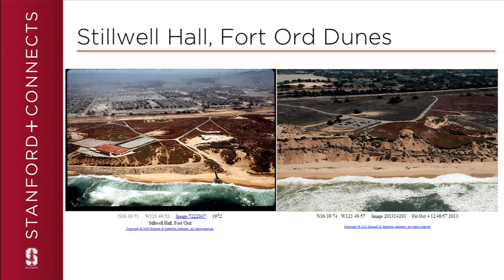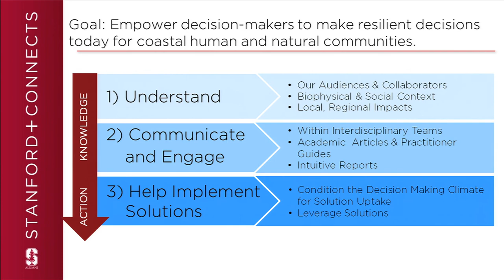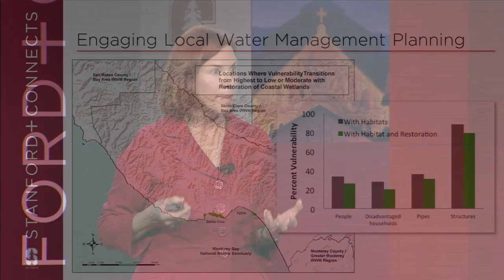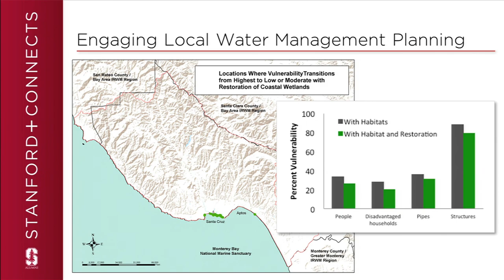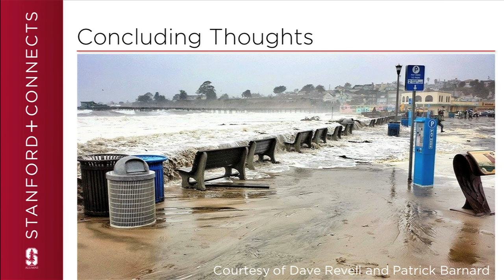Climate Change and the Bay: Monterey Prepares for the Future with Meg Caldwell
Displaying photographs of the coastline along Stilwell Hall at Fort Ord Dunes State Park, Professor Meg Caldwell discusses the impacts of erosion along the coastline due to climate change.

Meg Caldwell, JD '85, is a senior lecturer in law, director of the Environmental and Natural Resources Law & Policy Program and executive director of the Center for Ocean Solutions. She has dedicated her career to environmental law, having worked as an attorney, professor and board member in the field. Her scholarship focuses on the environmental effects of local land use decisions and on developing private and public incentives for natural resource conservation. Caldwell directs the Environmental and Natural Resources Law and Policy Program at the law school. In her appointment with the Woods Institute she directs the Center for Ocean Solutions, a collaboration between Stanford, the Monterey Bay Aquarium and the Monterey Bay Aquarium Research Institute. She formerly chaired the California Coastal Commission and she currently serves on the Blue Ribbon Task Force for the California north coast.

This Stanford+Connects micro lecture was filmed on location in Monterey, California. Stanford+Connects is a program of the Stanford Alumni Association.